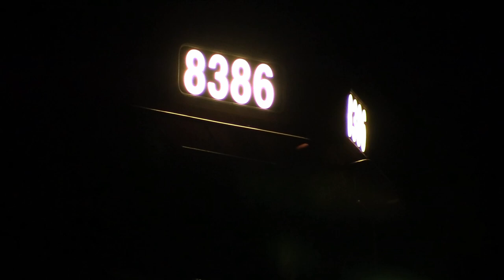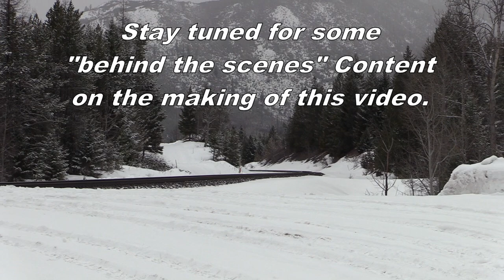Winter Trains ll BNSF's Montana Hi-Line Subdivision Belton to Bison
Well, here it is. The follow up to our well received Winter Trains video from a few years ago. This one is a bit different. For one it's much longer and also we stay entirely in western Montana on the BNSF Hi-Line subdivision. However, we still have snow, cold weather and trains. Lot's of trains as we spend a week trackside.